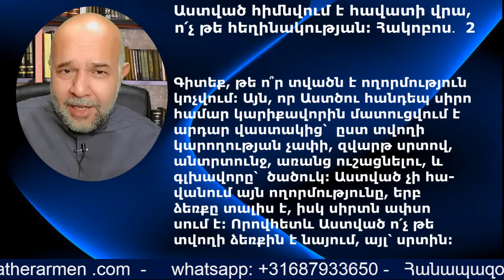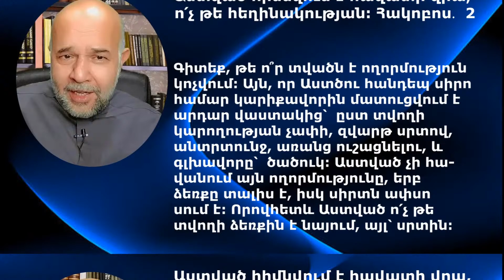Ձեր զանգերն ու քոմենտները 29 Մարտ 2022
Աստված հիմնվում է հավատի վրա, ո՛չ թե հեղինակության։ Հակոբոս․  2։ 1-26 (մեկ մասով)
Գիտեք, թե ո՞ր տվածն է ողորմություն կոչվում։ Այն, որ Աստծու հանդեպ սիրո համար կարիքավորին մատուցվում է արդար վաստակից՝  ըստ տվողի կարողության չափի, զվարթ սրտով, անտրտունջ, առանց ուշացնելու, և գլխավորը՝  ծածուկ։ Աստված չի հավանում այն ողորմությունը, երբ ձեռքը տալիս է, իսկ սիրտն ափսոսում է։ Որովհետև Աստված ո՛չ թե տվողի ձեռքին է նայում, այլ՝ սրտին։